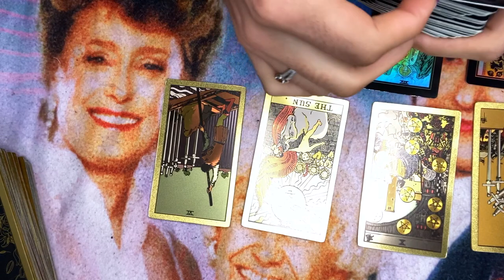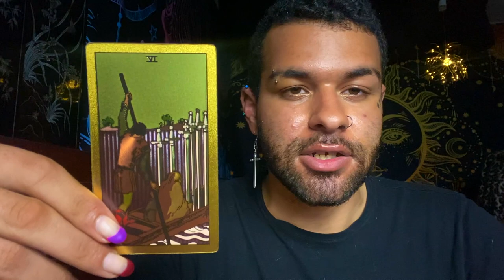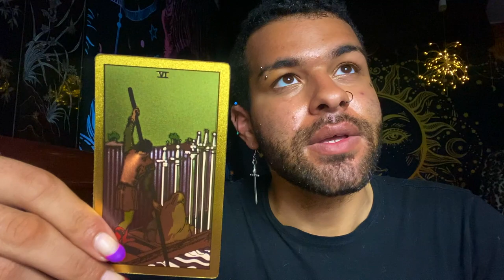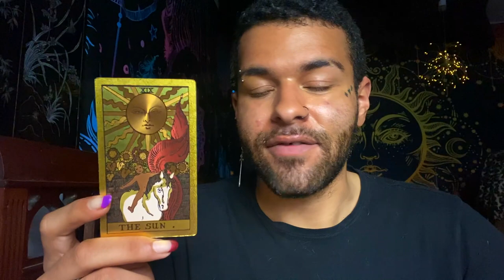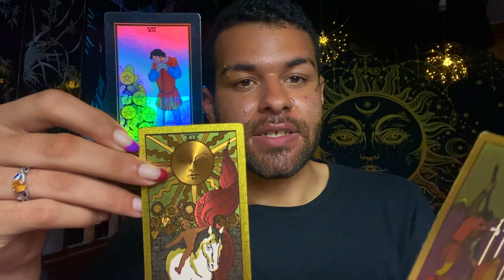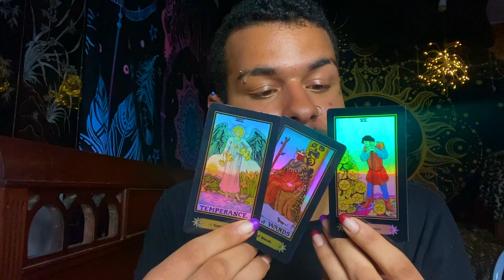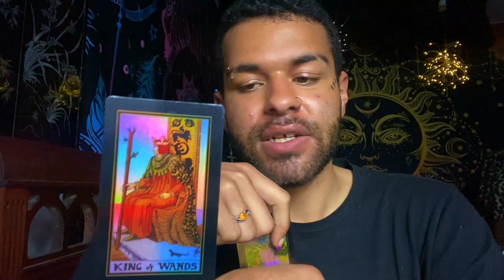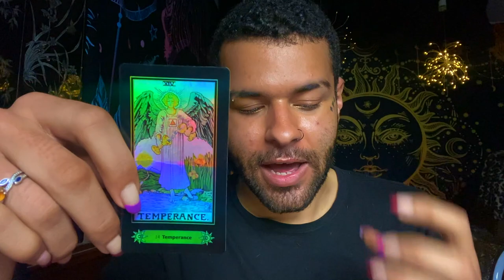Libra ♎️ "💰 OOO Libra! Youre Gonna LOVE This!" *BONUS* Weekly / Daily Tarot Reading May 2021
This is a weekly bonus 2021 Tarot reading for the Zodiac sign - Libra for the week. This weekly bonus Libra tarot reading forecast covers the subjects of Love, soulmate & twin flame connections, career, money & financial, and general overall messages. These weekly bonus Libra tarot readings also includes predictions for Libra. These messages that came through in the tarot cards for this weekly tarot reading are for ALL Libras under the Sun, Moon, Rising zodiac sign for the week

$SimplyVelca

~ 🖤 Social Media 🤍 ~

🎵 Music Credits 🎶